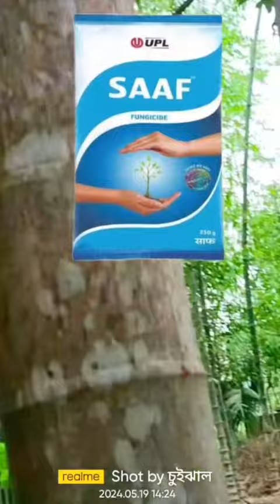চুই ঝাল গাছের রোগের পরীক্ষিত সমাধান || চুই ঝাল গাছের প্রধান রোগ এবং চিকিৎসা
Description :

চুই ঝাল গাছের রেসিপি চুই ঝাল গাছের ছবি চুই ঝাল গাছের ফল চুই ঝাল গাছের উপকারিতা চুই ঝাল গাছের পরিচর্যা চুই ঝাল চারা কোথায় পাওয়া যায় চুই ঝাল কি চুই ঝাল খাওয়ার নিয়ম চুই ঝাল গাছ চুই ঝালের দাম।

 🔴 চুই ঝাল গাছের রোগ-বালাই ও প্রতিকার ঃ 🔴

🟢 চুই ঝাল গাছের মাত্র দুইটি রোগ দেখা যায় -

১) পাতা পচা বা কাণ্ড পচা বা গোড়া পচা রোগ,
২) অপরটি মিলিবাগের আক্রমণ।

💥 চুই ঝাল গাছের পাতা পচা বা কাণ্ড পচা বা গোড়া পচা রোগের কারণ ঃ

🟢 অতিরিক্ত না পচা বা কম পচা জৈব সার প্রয়োগ করা বা অতিরিক্ত হারে সার প্রয়োগ করা,
🟢 মাটির জল ধারন ক্ষমতা বেশি হলে, যেমন - এটেল মাটি বা পুকুরের পাঁকের মাটি। অথবা দীর্ঘক্ষণ গাছের গোড়ায় জল জমে থাকলে,
🟢 মাটিতে প্রয়োজনের চেয়ে বেশি সেচ দিলে,
🟢 রাসায়নিক সার প্রয়োগ করলে,
🟢 মাটি একেবারে ড্রায় হয়ে তেতে ওঠার পর, হঠাৎ মনে পরায় গরম মাটিতে দুপুরে বা বিকালে সেচ দিলে,
🟢 চারা গাছের গোড়ার মাটি ফেটে গেলে।

বর্ণিত কারণগুলির মধ্যে যে কোনো একটি কারণেই - চুই ঝাল গাছের পাতা পচা বা কাণ্ড পচা বা গোড়া পচা রোগ দেখা দিতে পারে।

💥 চুই ঝাল গাছের পাতা পচা বা কাণ্ড পচা বা গোড়া পচা রোগে করণীয় প্রতিকার ঃ

🟢 ভালো ভাবে পচা সার ছাড়া ব্যবহার না করা,
🟢 রাসায়নিক সার ব্যবহার না করা,
🟢 অতিরিক্ত জৈব সার ব্যবহার না করা,
🟢 রোপনের সময় মাটির জল ধারন ক্ষমতা পরীক্ষা করা,
🟢 এফেক্টটেড গাছে "কম জল দেওয়া, তাও আবার সকাল সকাল",
🟢 এফেক্টটেড গাছে - "SAAF Fungicide প্রতি লিটার জলে দুই গ্রাম ভালো ভাবে মিশিয়ে সপ্তাহে একদিন বিকেলে স্প্রে করা"।
🟢 এফেক্টটেড চুই ঝালের গাছের "গোড়ায় ২০০ গ্রাম ঘুটের ছাই" মাটির সাথে ভালোভাবে মিশিয়ে দেওয়া।
🟢 গাছের পাতা পচা বা কাণ্ড পচা বা গোড়া পচা রোগ ভালো হলে - "দুই ইঞ্চি মোটা করে শুকনো কচুরিপানা দিয়ে চুই ঝালের গোড়ায় মালচিং করে দেওয়া,
🟢 এফেক্টটেড গাছের "পচা পাতার পচা অংশ বা পচা কাণ্ড ব্যাকটেরিয়া মুক্ত ধারালো কিছু দিয়ে কেটে দূরে ফেলে দেওয়া",
🟢 চুই ঝালের "গাছের গোড়া সব সময় আগাছা মুক্ত রাখা এবং গোড়ায় ভাল ড্রেনেজ ব্যবস্থা করা"।

💥 মিলিবাগে আক্রান্ত চুই ঝাল গাছের ক্ষেত্রে করণীয় ঃ

🟢 যে সব চুই ঝাল গাছের ইমিউনিটি পাওয়ার কমে যায়, সেই সব গাছের কচি পাতায় ও কচি লতার ডগায় মিলিবাগের আক্রমণ ঘটে। তবে বড় চুই ঝাল গাছে মিলিবাগের আক্রমণে গাছের তেমন একটা ক্ষতি হয় না। তবে মিলিবাগের দ্বারা আক্রান্ত চুই ঝাল গাছের পাতা বা কাণ্ড নিমপাতা মেশানো জলে অথবা এক লিটার জলে দুই মিলি লিটার নিমতেল মিশিয়ে সপ্তাহে একদিন স্প্রে করলে প্রতিকার পাওয়া যায়।

💥 🟢 শেষে না বললেই না, পরগাছা হিসাবে চুই ঝাল চাষ করলে চুই ঝাল গাছের রোগ বালাই প্রায় শূণ্য। এর কারণ আরোহী গাছের ত্বকের Cartilage অংশে Resorcinol থাকে, যা চুইঝাল গাছকে অ্যান্টি ফাঙ্গাল ও অ্যান্টি ব্যাকটেরিয়াল প্রদান করে সুস্থ্য রাখে। চুইঝাল গাছকে নিয়ম বিরুদ্ধ মাঠে চাষ করলেতো একটু রোগ বালাই-এর সাথে বেশি যুদ্ধ করতেই হবে।

💥 🟢 বাণিজ্যিক চুই ঝাল চাষের যাবতীয় খুঁটিনাটি পরামর্শ ও সঠিক জাতের চারার জন্য চুই ঝালের প্রশিক্ষক মাষ্ঠারমহাশই-এর  সাথে কথা বলুন। তাঁর মোবাইল নাম্বার 👉 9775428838

চুইঝাল গাছ,
chui jhal tree,
chui jhal,
চুই ঝাল চাষ পদ্ধতি,
chui jhal gach,
চুই গাছ,
চুইঝাল গাছ চেনার উপায়,
chuijhal ki,
চুইঝাল গাছ লাগানোর নিয়ম,
চুই ঝাল গাছের রোগের পরীক্ষিত সমাধান,
চুই ঝাল গাছের প্রধান রোগ এবং চিকিৎসা,
Digital Bharat,
চুই ঝাল ভারত,
Piper chaba,
Chui jhal benifits,
Chui jhal medicinal plant,
Chui jhal profits,
Chui jhal saplings,
Chui jhal seedling,
ঔষধ সম্ভার চুই ঝাল,
চুই ঝাল পশ্চিমবঙ্গ,
চুই ঝাল ফার্মিং,
চুই ঝাল ফার্মিং পশ্চিমবঙ্গ,
চুইঝাল পরিচিতি,
চুই ঝাল প্রজেক্ট,
চুই ঝাল গাছের মালচিং,
ছাদে চুই ঝাল চাষ পদ্ধতি,
ঝুঁকিতে চুই ঝাল চাষ,
Chui jhal bharat,
business ideas.